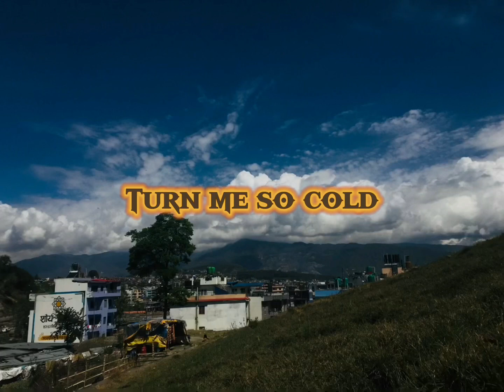JAMBU DADA - CCER UV Feat Karma & Buzz riff (Official rap music)